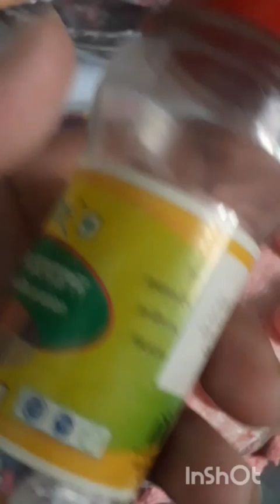কম খরচে বাসায় তৈরি করুন পেস্টি 👌👌টেস্টি রেসিপি 👀👍